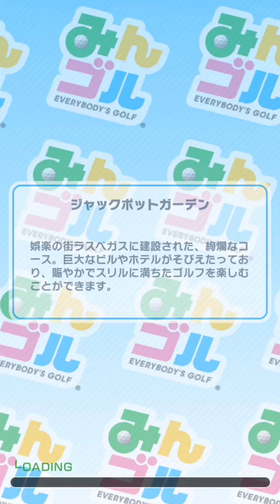【180000コインへの道】みんゴルやろうず